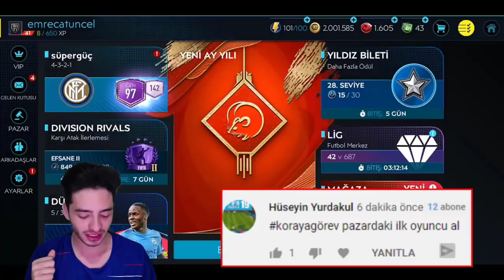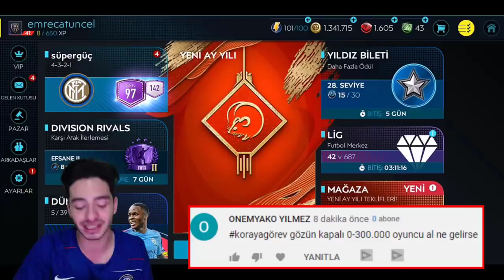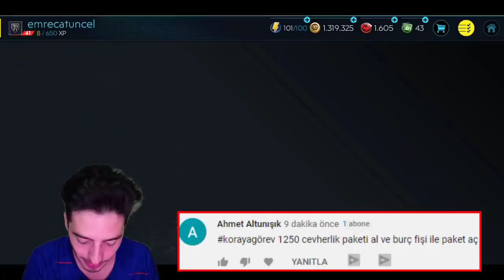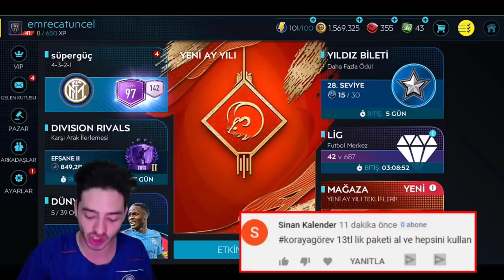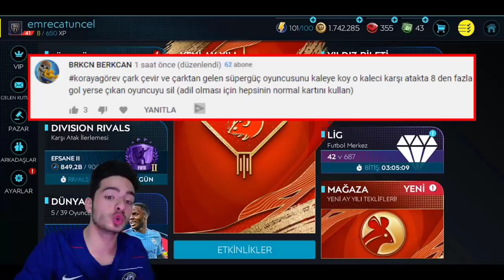EN RİSKLİ GÖREV ! ( Gol Yerse Süpergüç Oyuncunu Sil ) FIFA Mobile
Merhaba ben Koray bu video da fifa mobile 2020 de görevceza seri sine başladık ve en riskli görev kaleci gol yerse silinir, gözün kapalı oyuncu al gibi görev ler var çok zorlandım iyi seyirler...